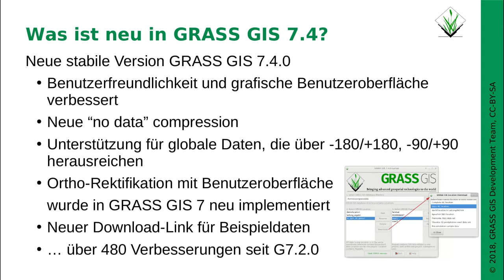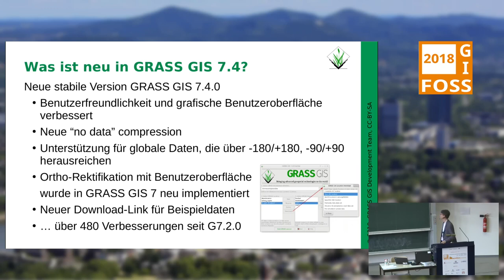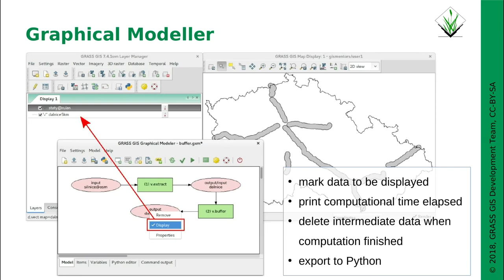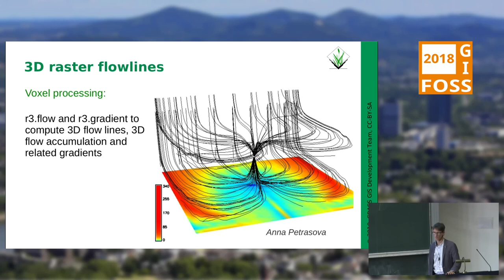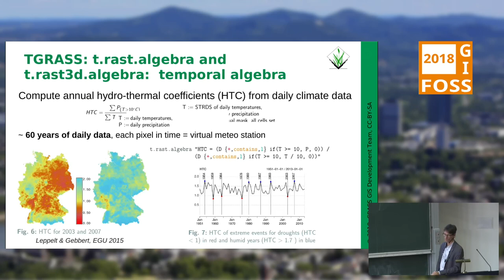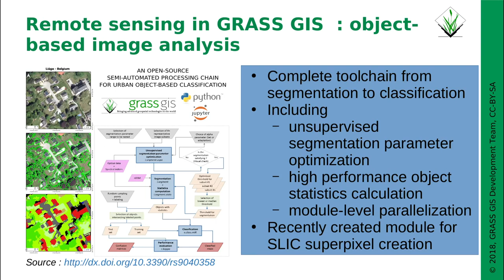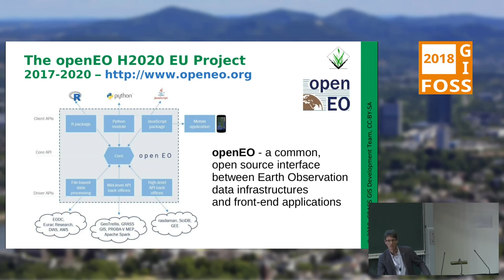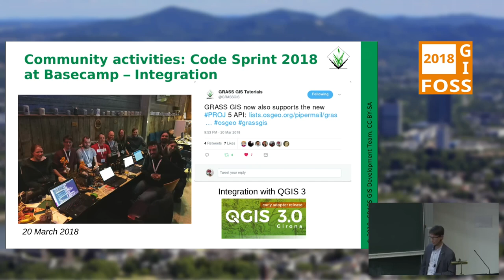2018 - Neues aus dem GRASS GIS Projekt: die 7.4.0 Version steht bereit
Auch nach über 30 Jahren seit der ersten Version kann GRASS GIS mit modernen Features aufwarten: Nach fast einjähriger Entwicklungszeit steht die neue stabile GRASS GIS 7.4 zur Verfügung. Das  Entwicklerteam hat die Benutzerfreundlichkeit weiter verbessert, Addons in das Kernpaket migriert und die Orthorektifikation von Luftbildern überarbeitet. Die Rasterdatenspeicherung wurde auch im Hinblick auf die Cloud-Verarbeitung von massiven Datensätzen weiter optimiert und neue Vektor-Algorithmen integriert. Alles steht auch auf dem Docker Hub zur Verfügung.

Auch nach über 30 Jahren seit der ersten Version kann GRASS GIS mit modernen Features aufwarten: Nach fast einjähriger Entwicklungszeit steht die neue stabile GRASS GIS 7.4 Versionsreihe zur Verfügung. Das internationale Entwicklerteam hat u.a. die Benutzerfreundlichkeit noch weiter verbessert, Addons in das Kernpaket migriert und die Orthorektifikation von Luftbildern überarbeitet. Die Rasterdatenspeicherung wurde auch im Hinblick auf die Cloud-Verarbeitung von massiven Datensätzen weiter optimiert und neue Algorithmen für die Vektordatenanalyse integriert. GRASS GIS steht auch auf dem Docker Hub zur Verfügung. Die Präsentation zeigt die wichtigsten Neuerungen in GRASS GIS 7.4 auf leicht verständliche Weise mit vielen Screenshots.

Markus Neteler